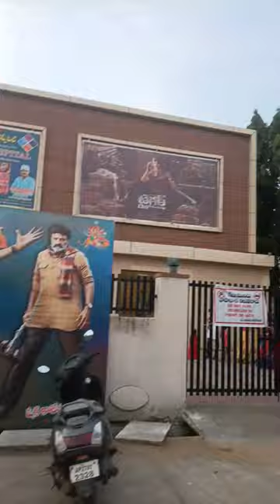tiger nageswarrao మూవీ చూశారా? comment